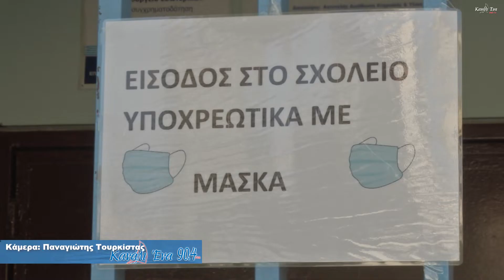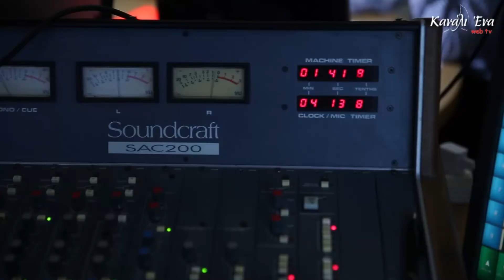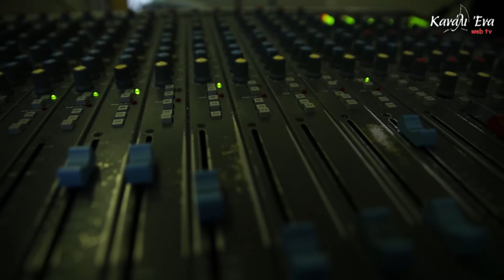Γ Μώραλης: Ο φόβος του κοροναϊού να μην μας σταματήσει